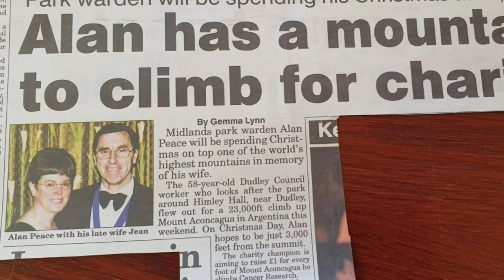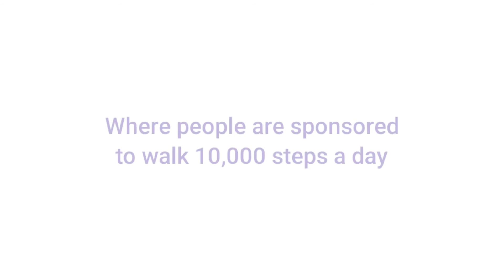'Life is not a rehearsal' - 75 year-old Alan is trekking 630 miles for Cancer Research UK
Self confessed 'adventure junkie' Alan has raised more than £46,000 for Cancer Research UK in memory of his wife. Now aged 75 with no plans to quit, he plans to walk the 1000km South West Coast path over seven weeks, wild camping along the way.

Starting on May 17, 2021, the trek will be third time lucky for Alan who had to postpone twice in 2020 due to the COVID 19 pandemic (this video was filmed in February 2020). A proud ambassador for Cancer Research UK, he has helped to promote the charity's 'Walk All Over Cancer' campaign and hopes his latest adventure will raise a further £10,000 for the charity.